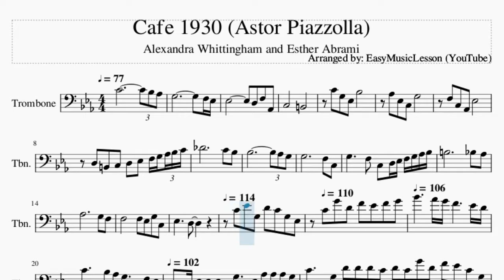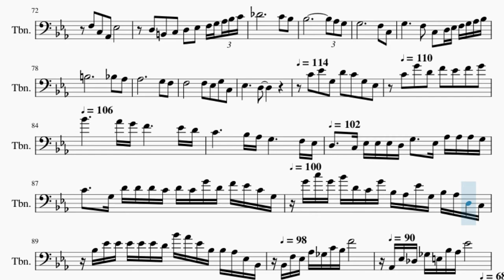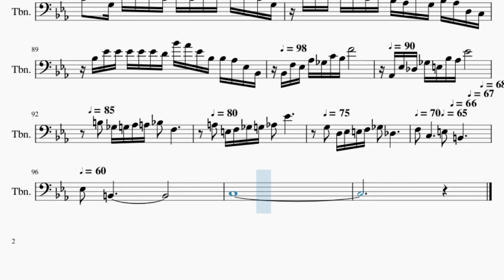Trombone Sheet Music: How to play Cafe 1930 (Astor Piazzolla)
Here is a sheet music/tab video on the song Cafe 1930 (Astor Piazzolla) by Alexandra Whittingham and Esther Abrami on the trombone. A trombone sheet music arrangement which is transposed to notes that are easily played by trombone, for the song Cafe 1930 (Astor Piazzolla) by Alexandra Whittingham and Esther Abrami.

EasyMusicLesson teaches you to play the your favorite instrument, through well-arranged sheet music so that you too can learn how to play Cafe 1930 (Astor Piazzolla) by Alexandra Whittingham and Esther Abrami on the trombone as fast as you can. A trombone sheet music with backing tracks to help your play the song better.

Chords of Trombone arrangement:
C Min   C Min   F Min   G Sus 4   G Maj   C Min   C Min   F Min
G Sus 4   G Maj   G Min 7 b5   C Maj   G Min 7 b5   C Maj   F Min
G Dom 7   Gb Maj 7   F Min   F Min 7 b5   Bb Dom 7   Eb Maj
C Dim 7   G Dom 7   C Min   C Min   F Min   G Sus 4   G Maj
C Min   C Min   F Min   Ab Min Maj 7   Eb Min   F Dom 7   Db Min
Eb Dom 7   D Dom 7   G Dom 7   C Min   C Min   F Min   G Sus 4
G Maj   C Min   C Min   F Min   G Sus 4   G Maj   C Min   C Maj
G Maj   A Min   C Maj   F Maj   C Maj   D Min   Eb Dim   C Maj
G Min   A Dom 7   D Min 7   G Dom 7   E Min 7   A Min 7   Eb Dim
B Maj   E Min   G Dom 7   C Maj   G Maj   A Min   C Maj   F Maj
C Maj   D Min   Eb Dim   Gb Dim   B Min 7 b5   E 7 Sus 4   E Dom 7
C Maj   F Min 7   A Min   D Min 7   C Maj   G Maj   A Min   C Maj
F Maj   C Maj   D Min   G 7 Sus 4   A Dom 7   D Min 7   G Dom 7
E Min 7   A Min 7   Eb Dim   B Maj   E Min   G Dom 7   C Min
C Min   F Min   G Sus 4   G Maj   C Min   C Min   F Min   G Sus 4
G Maj   G Min 7 b5   C Maj   G Min 7 b5   C Maj   F Min   G Dom 7
Gb Maj 7   F Min   F Min 7 b5   Bb Dom 7   Eb Maj   C Dim 7
G Dom 7   C Min   C Min   F Min   G Sus 4   G Maj   C Min   C Min
F Min   Ab Min Maj 7   Eb Min   F Dom 7   Db Min   Eb Dom 7
B Min   F Sus 4   A Min   Eb Sus 4   G Min   Gb Min   F Min
E Min

Melody notes of Trombone:
Eb3         D3 F3 Ab2
C3       B2
C4 G3 Eb3 Bb3
Ab3 Eb3 C3 G3
F3 C3 Ab2 Eb3
D3 B2 C3 D3 Eb3 F3 G3 Ab3 Bb3 C4
G3     F3 C3 D3 Eb3 F3 G3 Ab3 Bb3
F3       F3 Eb3 G3 C3
Eb3     D3
C4 Eb4 G3 D4 C4 G3 Eb3 C4 G4 D4
F4 Eb4 F4 G4 Bb4   Ab4 G4 F4
Eb4 D4 C4   Bb3 Ab3 G3   F3 Eb3 D3 C3
Eb3 Eb3 Eb3 D3 G3 Eb3 Ab3 Ab3 Ab3 G3 C4 G3 D4 D4 D4 C4 D4
C4 G4 D4 F4 Eb4 C4 G3 G4 C5 G4 Bb4 D4 C4 G4 Bb3 Ab3 Eb4 G3 Bb3 Ab3
D3 C3 Bb3 Eb4 Eb4 Eb4 Eb4 Eb4 D4 Bb4 Ab4 Eb4 Bb3 Bb3 Ab3 Eb3 Bb2 Bb2 F3
Eb3 Ab3 Gb3 C4 Bb3 F4   Ab2 Eb3 Db3 Gb3 E3 Bb3
Ab3 Eb4       B2 C3 Eb3 Bb3
A3 Eb4   Bb2 B2 D3 Ab3
G3 D4
C4
D3 F3 Ab2 C3       B2
C4 G4 Eb4 Bb4
Ab3 G4 C4 G4
F3 C4 Ab3 Eb4
D4
C4
G3 E4 D4 C4 B3
G3 E3 E3 C4 B3 A3 G3 E3 B2
C3 F3 G3 A3 C4 B3 A3 G3 F3
E3 D3 Db3   D3 E3 F3 G3 A3 Bb3
A3 G3   F3 A2 E3 D3 Db3 D3
A3 G3   B2 D3 C3 B2 C3 E3 G3 C4
B3 A3 G3 Gb3 G3 A3 B3
G3 G4 F4 E4 D4 C4 D4 G4
E3 E4 D4 C4 B3 A3 B3 E4
A3 G3 F3 C4 D4 G4 F4 C4 A3 B3 C4 A3 B3
C4 D4 B3 C4 D4 E4 C4 D4 E4
E4 E4
E4 E4 E4 E4     D4 E4 G4 F4 G4
F4 E4 D4 E4     D4 E4 C4
D4 C4 D4 E4     D4
C4 B3 G3 E3 C4     B3
A3 G3 E3 B2 F3
E3 D3 A3 F3 C4 A3
B3 C4 D4 E4
G3
F3 A2 E3 D3 Db3 D3 A3
G3   B2 D3 C3 E3 G3 C4
C4
D